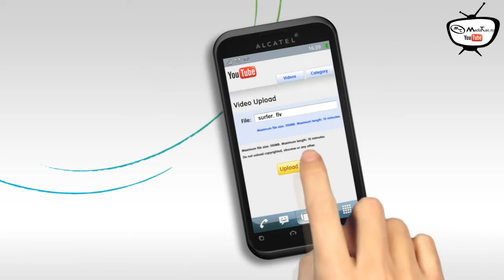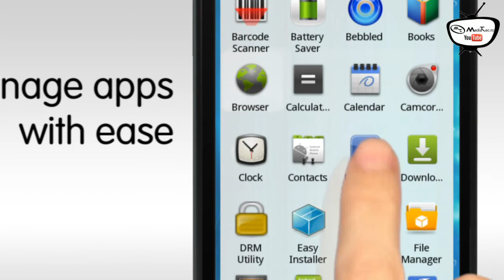Alcatel OT-995 [clip de prezentare oficial]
Acum gasesti pe Mediatec.ro ] telefonul Alcatel OT-995.
Iti poti alege cu usurinta, un smartphone care sa te reprezinte de aici